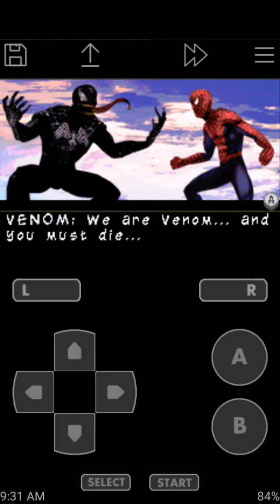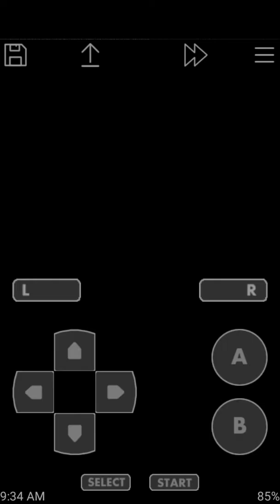Spider man 3 GBA Final Boss Venom Gameplay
This is gameplay is though my android app call john GBA lite app I enjoy playing this game.when I was a kid with my GBA